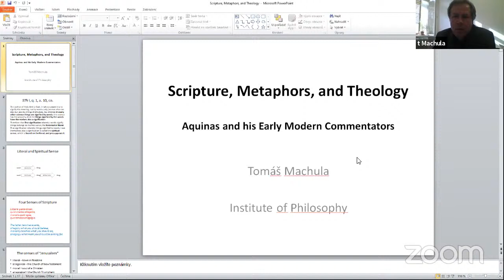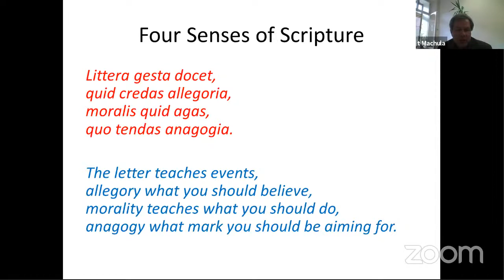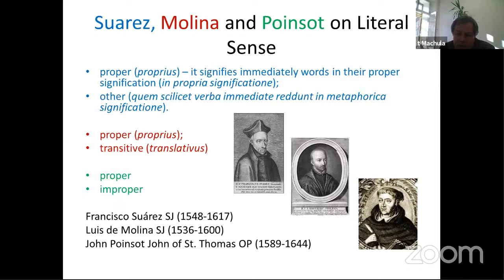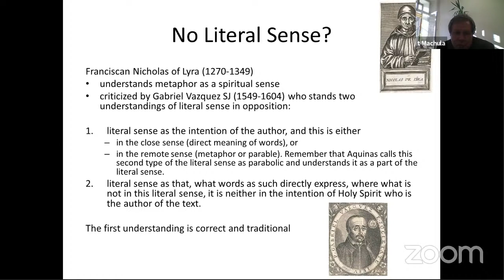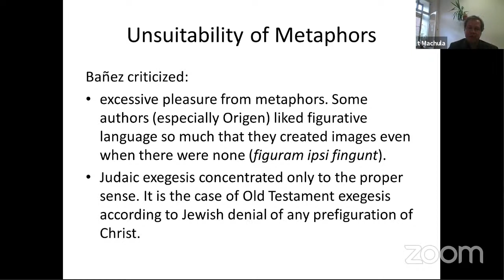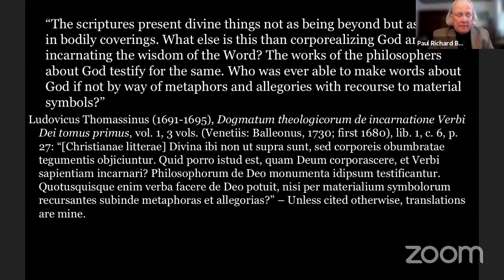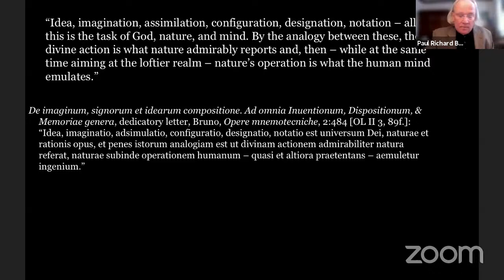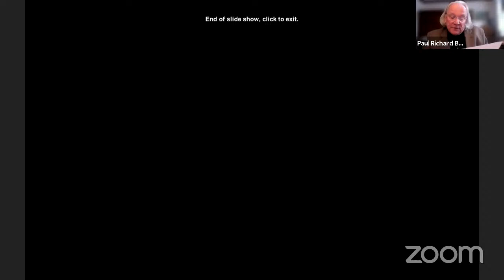"Early Modern Metaphors of Knowledge", 29 April 2021, Paul Richard Blum and Tomáš Machula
The online seminar series of lectures is organized by the Department of Comenius Studies and Early Modern Intellectual History, Institute of Philosophy, Czech Academy of Sciences.

Tomáš Machula (University of South Bohemia, České Budějovice)
"Scripture, Metaphors, and Theology in Aquinas and his Early Modern Commentators"

Paul Richard Blum (Loyola University Maryland, Baltimore)
"God as His Own Metaphor: Creating images according to Giordano Bruno"